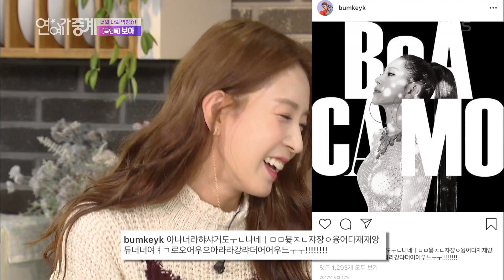연예가 중계 - 너와 나의 먹방쇼! 쿡앤톡 보아! 20181102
연예가 중계 - 너와 나의 먹방쇼! 쿡앤톡 보아!